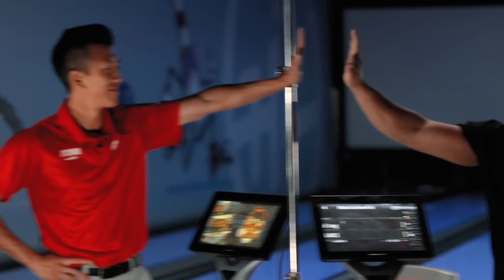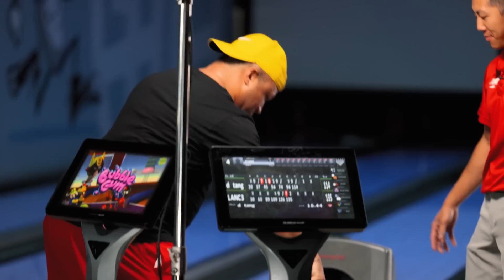My Opponent Gets To Pick What Balls I Throw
7250 S Durango Dr.